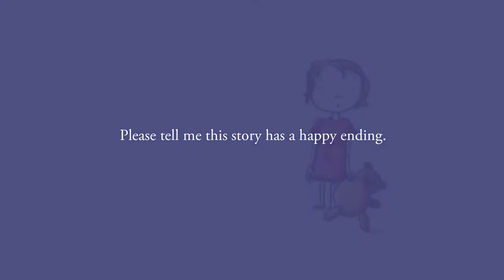Zoe's Room (No Sisters Allowed) Trailer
A sweet, funny companion to ZOE GETS READY! Zoe rules as Queen of the Universe -- or at least, her room! Until her little sister moves in. The Queen's new roommate is a royal pain... but then even her smallest subjects can be useful in a storm.